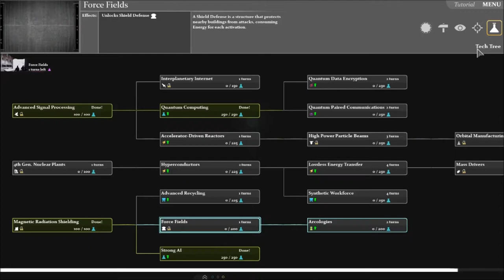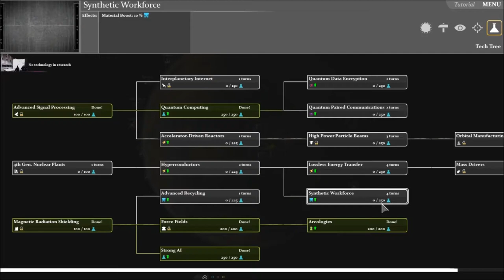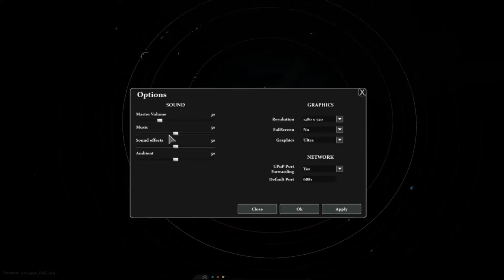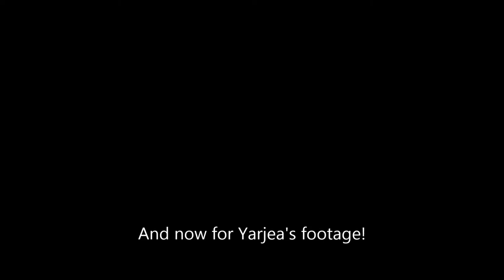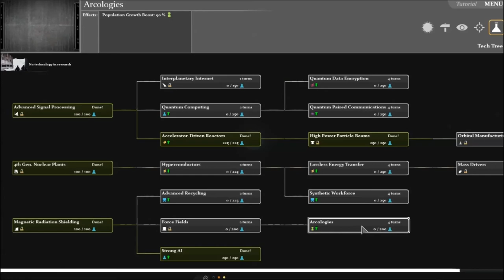Let's Play Interplanetary - Part 2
I'm joined by HighChronicler and Yarjea to play Interplanetary, a turn-based strategy game where players wage war against each other by firing weapons such as railguns at enemy planets across a randomly generated solar system

This video contains footage from both my perspective and Yarjea's.